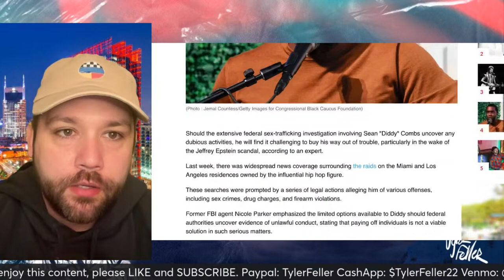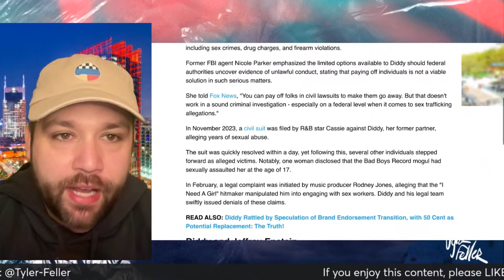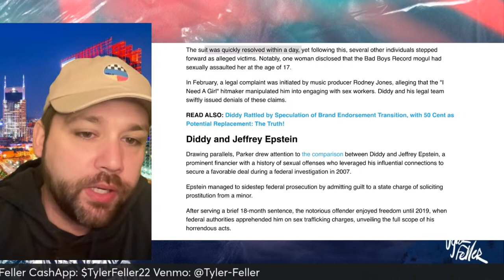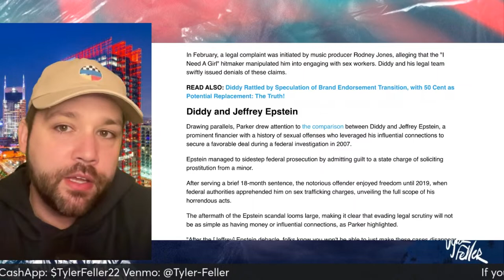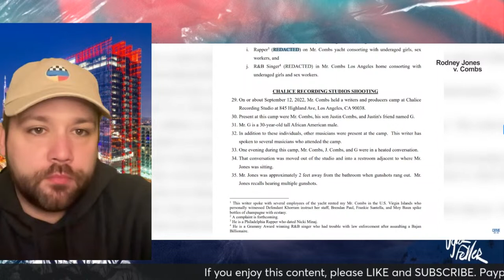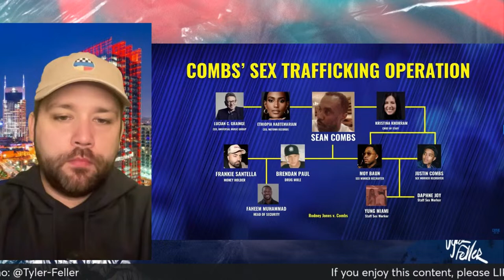Diddy's Crisis Get WORSE!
In this video, we dive deep into the unfolding federal sex-trafficking investigation involving Sean "Diddy" Combs, shedding light on the raids, allegations, and potential implications of the case. Following last week's widespread news coverage, federal agents conducted searches at Diddy's residences in Miami and Los Angeles. These actions come in the wake of legal accusations against the hip-hop mogul, encompassing sex crimes, drug charges, and firearm violations.

Nicole Parker, a former FBI agent, offers her expertise on the matter, discussing the limited options available to Diddy should evidence of unlawful conduct be uncovered. She emphasizes the gravity of the situation, especially considering the recent Jeffrey Epstein scandal, and the unlikelihood of resolving such serious allegations outside the courtroom.

We also explore the background of the accusations, including a civil suit filed by R&B star Cassie against Diddy, alleging years of sexual abuse, and subsequent claims by other alleged victims. Music producer Rodney Jones's lawsuit against Diddy for manipulating him into engaging with sex workers further complicates the rapper's legal troubles, despite vehement denials from his legal team.

Drawing parallels to the Epstein case, Parker highlights the significant challenges Diddy faces in evading legal scrutiny, underscoring the long-lasting impact of the Epstein scandal on public and legal perspectives regarding sexual offense cases.

This video offers a comprehensive analysis of the ongoing investigation, the legal hurdles Diddy might encounter, and the broader societal implications of such high-profile cases.